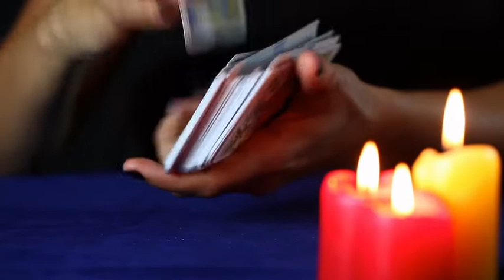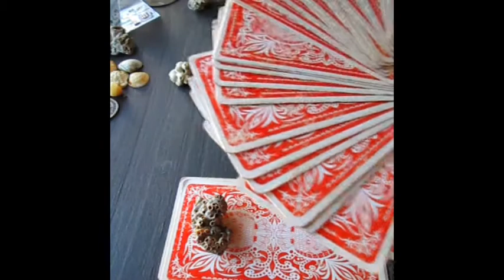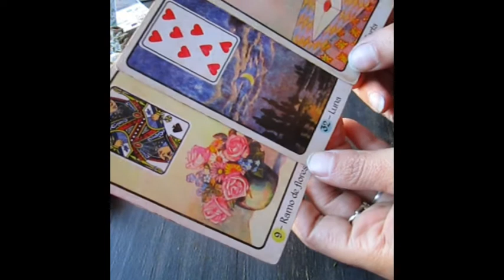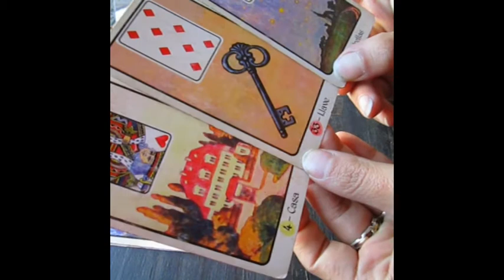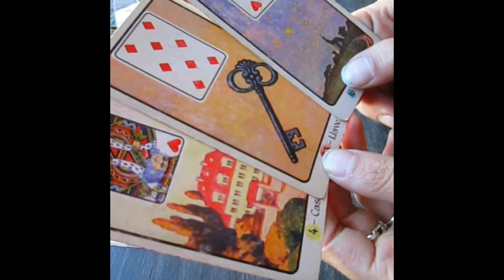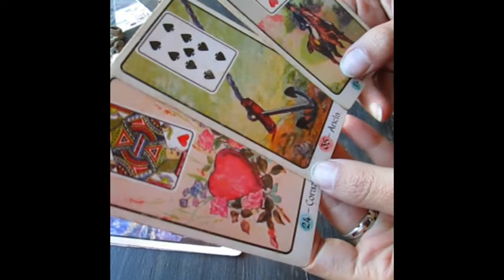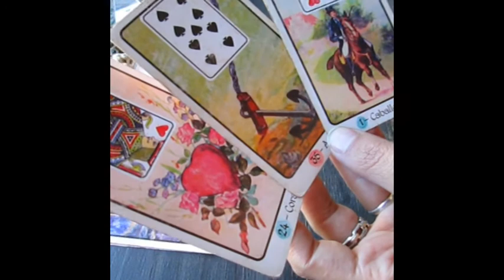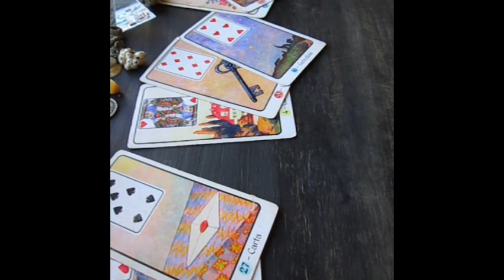♥️ Tarot interactivo♥️ Elegí una opción!♥️ Elegí un coral ♥️ Increíble mensaje para hoy ♥️ Lenormand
Si te gusta lo que hago y querés apoyarme, podes enviarme una donación a través de PAYPAL🌞 ♥️

♥️♥️♥️ Gracias! ♥️♥️♥️
♥️♥️♥️ Perla NegraDorada  ♥️♥️♥️